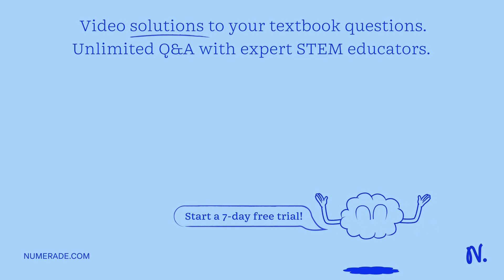Decide whether or not each of the following metals dissolves in 1 M HCl. For these metals that do d…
Decide whether or not each of the following metals dissolves in 1 M HCl. For these metals that do dissolve, write a balanced redox reaction showing what happens when the metal dissolves. Express your answer as a net ionic equation. Enter noreaction if there is no reaction. Identify all of the phases in your answer. 1. Ag 2. Al 3. Cd